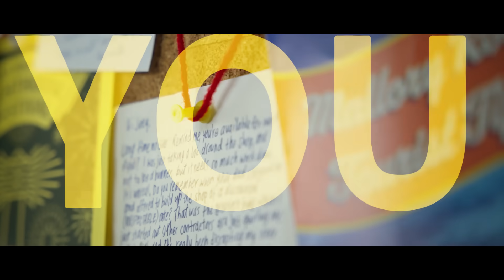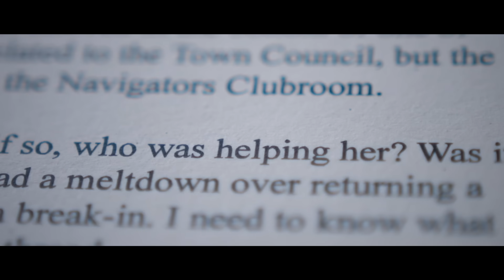Hunt A Killer: Mystery - Mallory Rock Season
Investigate Beth's murder in Hunt A Killer, Mallory Rock. Sort through evidence, decode ciphers, piece together clues, and solve the crime in an immersive game like no other. High-quality, hand-crafted clues get you lost in the fictional world and make you feel like you're solving a real murder.